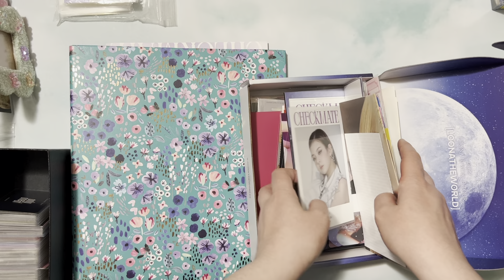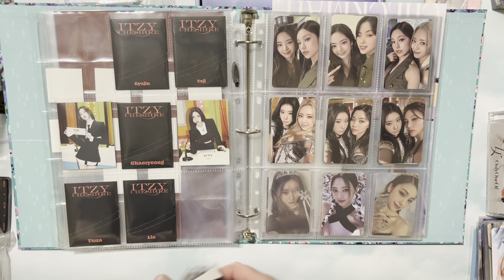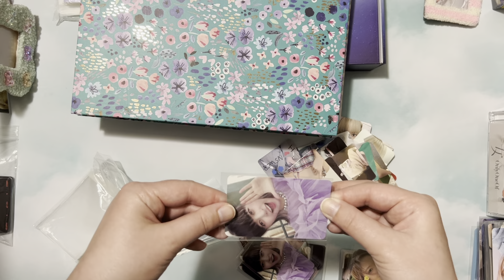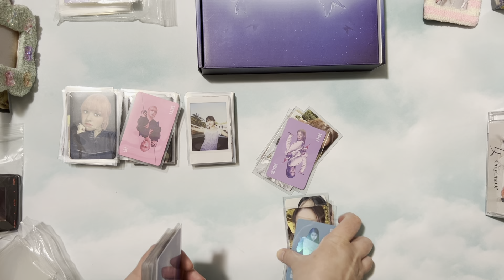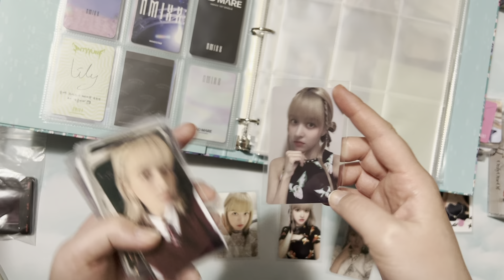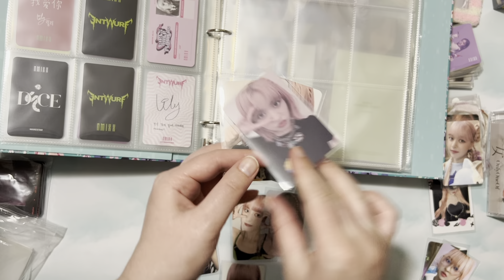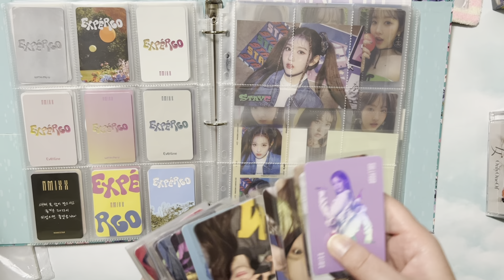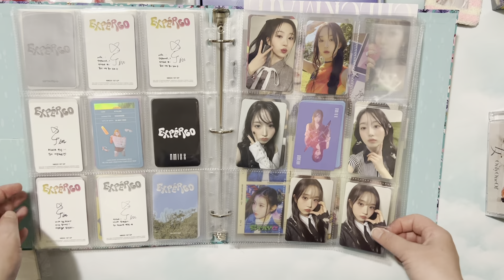Local Woman Destitute after Purchasing over 80 NMIXX pcs: store photocards with me!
PLEASE NOTE: NOT A LOONA VIDEO 🥲🥲😥😢😭😭😭!

I hate how my shiny sausage fingers and ugly arms look in this video but I decided I won’t let the patriarchy win and uploaded this anyways 🧍‍♀️

I store some itzy and Nmixx cardz in my binder